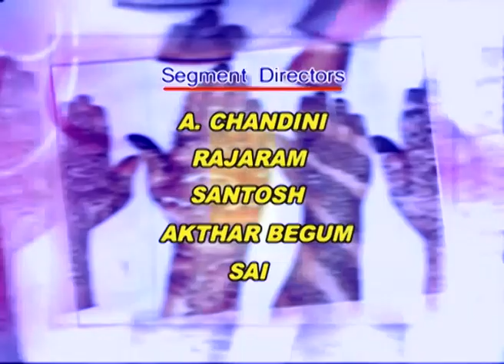Navya - Episode - 23 Composite Women's Programme.